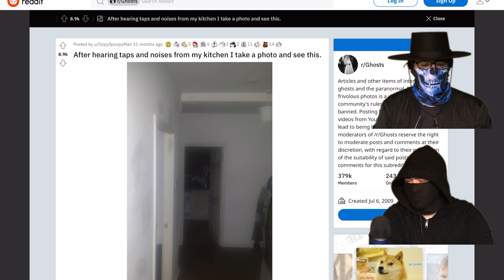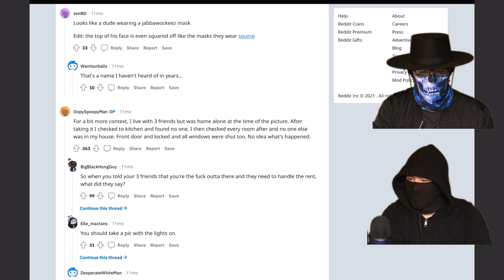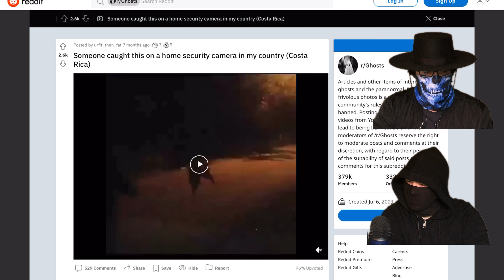5 Mysterious Creatures Caught On Camera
In this week's episode of Nightcast we take a look at 5 creepy videos of mysterious creatures/monsters caught on camera! What could these creatures be? Ghosts? Monsters? Aliens? you decide...